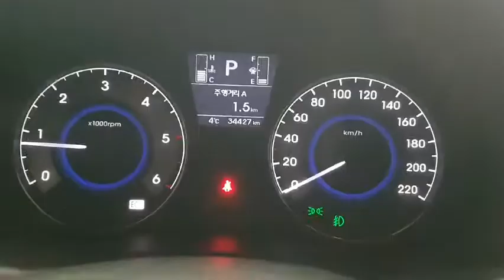ACCENT FU836359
Vehicle exporter
Skype: trustkorea01
Trust Korea Company limited
Japanesevehicles.com